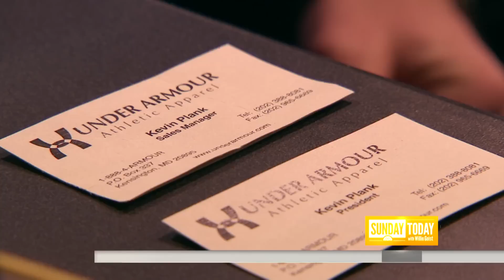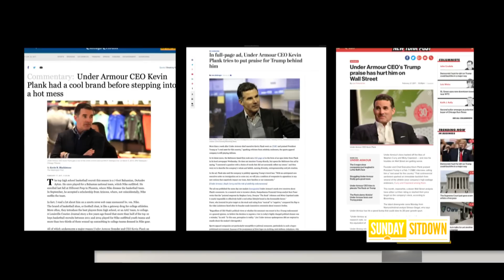Under Armour CEO Kevin Plank: My company is in an unfair fight with Nike | TODAY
In this week’s Sunday Sitdown, Willie Geist joins Under Armour CEO Kevin Plank inside his state-of-the-art innovation factory in Baltimore. Plank talks about how he had “multiple voices” while he was developing the company, and what it’s like working with A-list athletes. He also responds to criticism he received for comments he made about President Trump’s business background.

Community saves rare movie prop collection shop from closing | TODAY